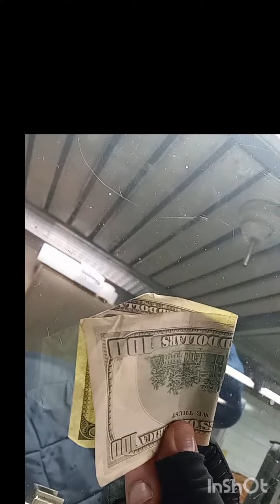NYC Subway Situation